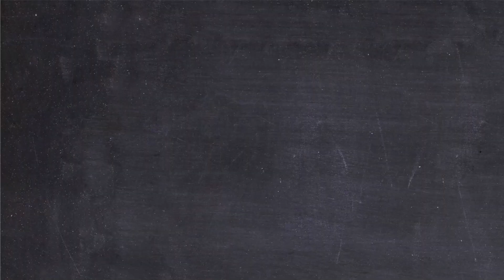FIZ UMA ORAÇÃO A DEUS | ANA FERREIRA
Neste terceiro episódio, batemos um papo com a irmã Ana Ferreira, idealizadora do MAM (Mulheres Apoiando Missionárias).

Esse é o AVIVA PODCAST, projeto idealizado pela Igreja Evangélica Avivamento Bíblico (IEAB).

Nos encontre também no Instagram: @ieaboficial e Facebook: @ieaboficial